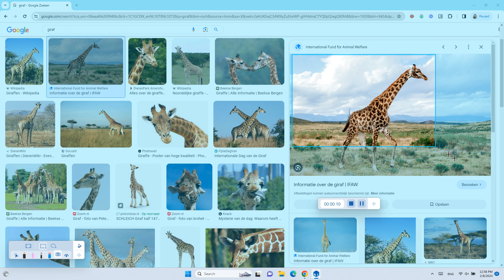Afbeelding invoegen - Annotate - Presenter applicatie